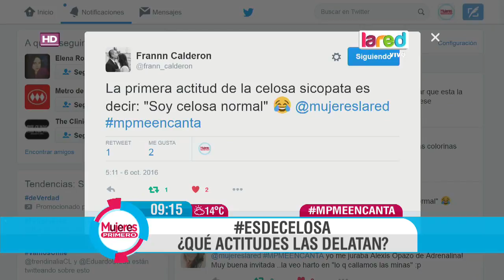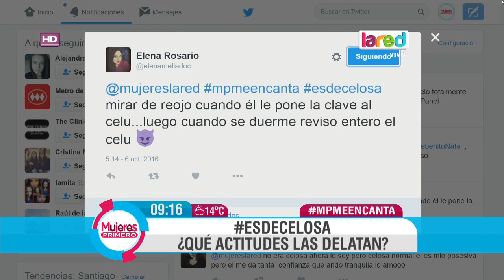¿Eres celosa?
Esta actitud no es sana para andar practicándola y muchas personas no se dan cuenta de que lo son. En Mujeres Primero hablamos de las actitudes que delatan a una mujer celosa, junto a la joven y guapa invitada, la actriz Nicole Pogorelow.